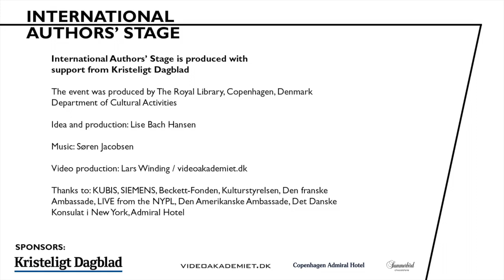Slavoj Žižek + Paul Holdengräber "Voyeurism and digital identity" - International Authors' Stage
I'M WATCHING YOU PART 2

1:42 Blue Velvet and immature fantasies
7:45 Kafka – the great master
8:20 Wisdom is the most disgusting thing you can imagine
12:20 Job’s book
17:03 Woody Allen and Immortality
22:20 The meaning of the empty symbol
28:27 David Lynch’s use of excessive egos
36:49 Casablanca and Hollywood’s censorship
46:25 The staged identities on facebook
51:10 Our inner truth is a constructed lie
58:50 Virtual sex

The Slovenian star philosopher Slavoj Žižek in the second of two conversations with the popular and charismatic interviewer Paul Holdengräber, director of Public Programs at the New York Public Library.

The Black Diamond
The Royal Library
Copenhagen
17 May 2014